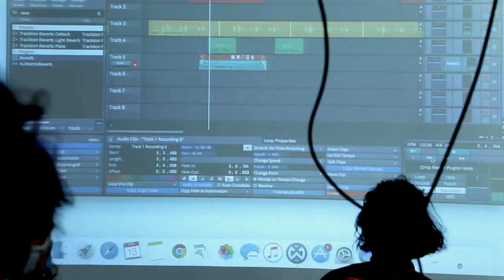Experimental Sound Design Workshop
Experimenting with sound design during the two-day workshop with Panagiotis Mina.

The idea of sound and noise was explored through the work of Panagiotis in the form of an audio, an audiovisual collaboration, a synthesis or a live performance. After an introduction to recording techniques, equipment and sound editing software, the participants had the chance to work on their ideas to produce their sounds with the help of different material and digital fabricated objects created by Panagiotis with the assistance of the makerspace team.

Video by our intern @yorgosdaem